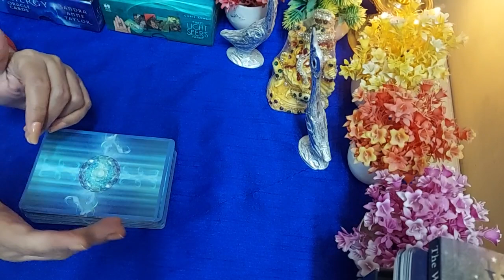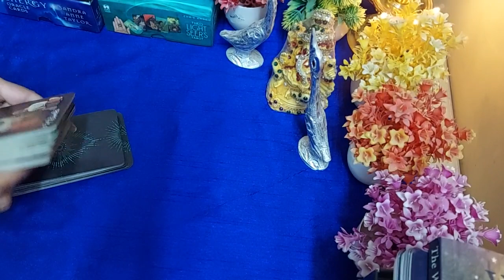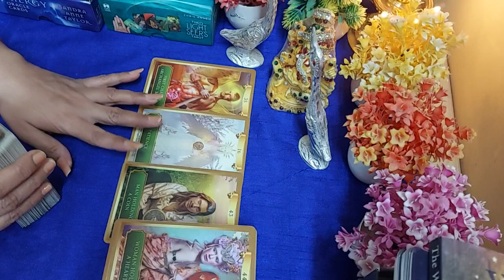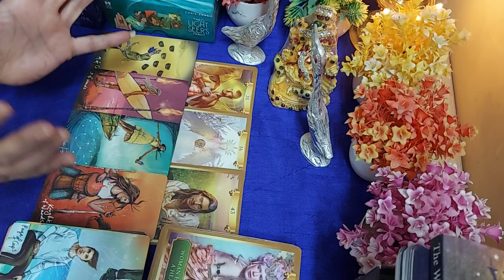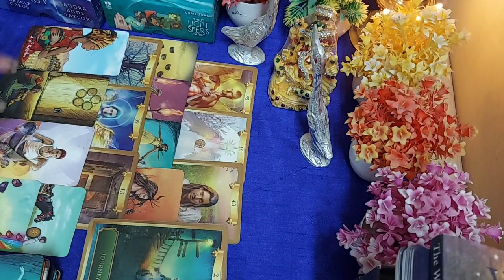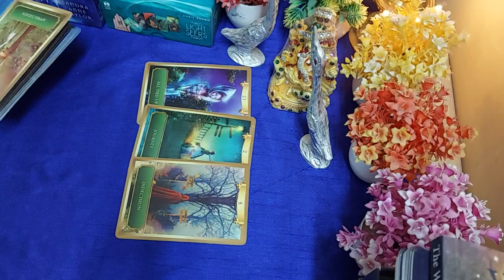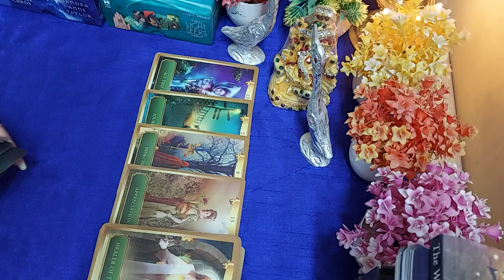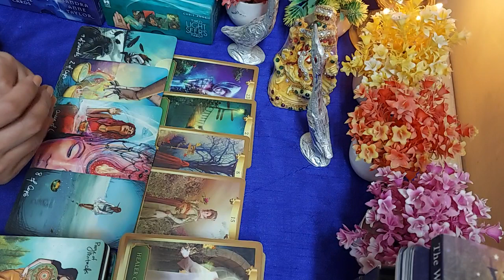💜ARIES (Mesh Rashi) in the month of November 2022.Love and career.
Hi everyone

This is a monthly reading. it may or may not resonate with everyone.